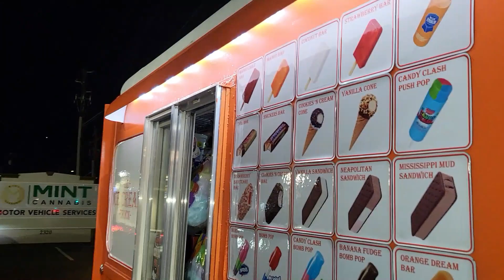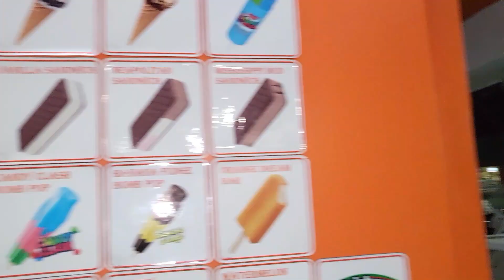MY VLOG PT 2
FEATURING: FB Native Americam, Native Love
FasSound - Rhythm For You